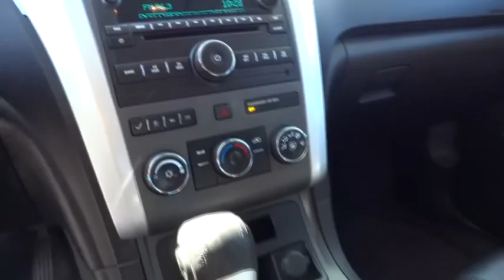2010 Chevrolet Traverse Simi Valley, Thousand Oaks, Los Angeles, Ventura, Oxnard, LA, CA 3503141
2010 Chevrolet Traverse
2010 Chevrolet Traverse LT w/1LT - Stock#: 3503141 - VIN#: 1GNLRFED9AJ237851

First Kia
2081 1st St